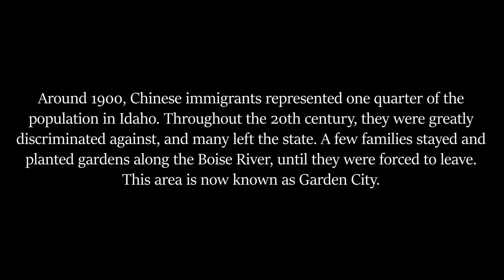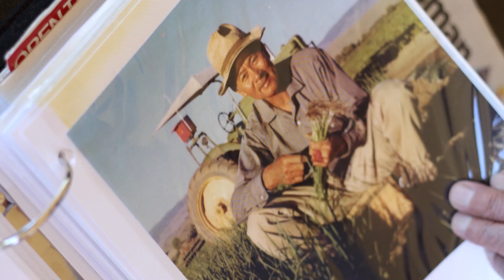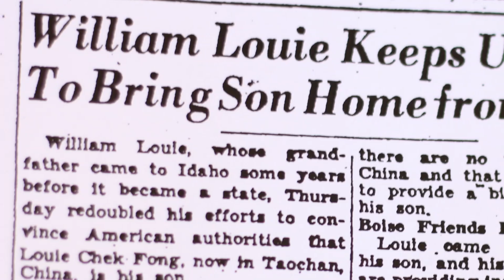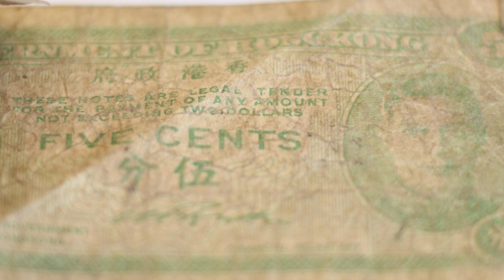Sounds of Idaho: Andy Louie - Garden City, Idaho's Chinese History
Nestled near Boise, Idaho is Garden City, named after Chinese gardens that used to occupy the land. Around 1900, Chinese immigrants represented one quarter of the population in Idaho. They were greatly discriminated against and many left, but some stayed and planted gardens, until they were kicked out of the area. We found one of the original Chinese Gardeners, still living in Boise.